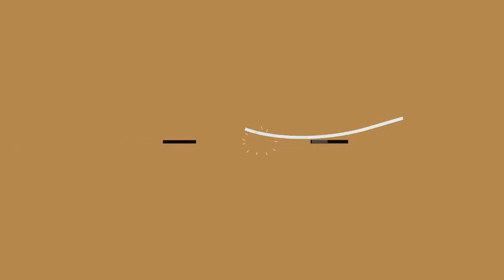Kiko Hernández tendrá que aflojar el bolsillo tras perder una importante demanda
★ Resumen ➜ El colaborador de Sálvame es condenado a pagar las costosas costas de un juicio que estaba pendiente de resolución desde 2015